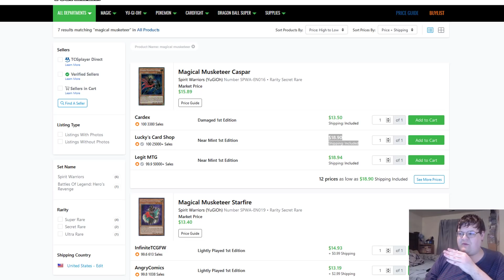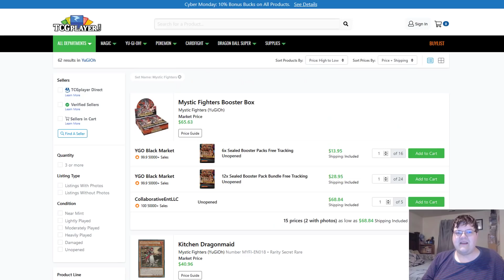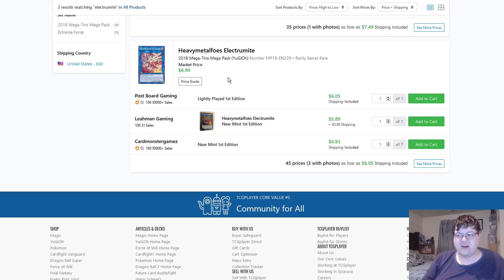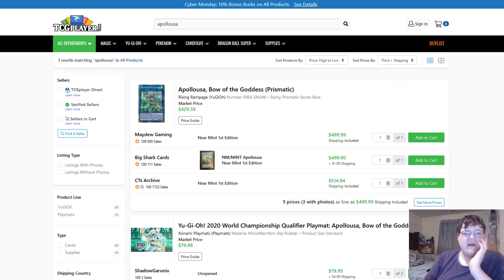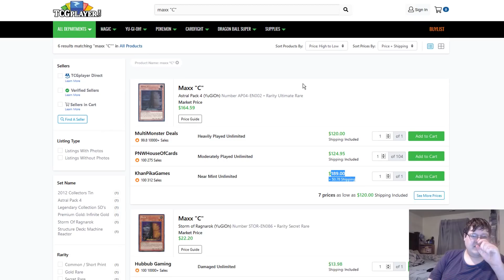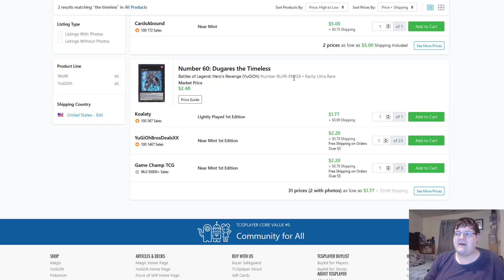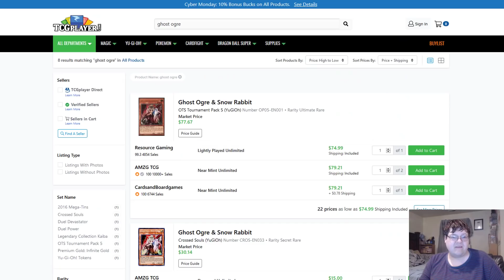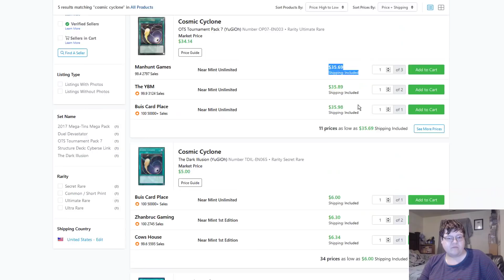Best Monster Of 2017 Buyout!? & FTK Hype - Yu-Gi-Oh! Market Watch December 3, 2019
Its taken 2 years for Theseus to finally get bought out and its VERY interesting to see we finally have some movement! With todays market we have fallout from Cyber Monday and some from the YCS this weekend. What do you think about the market?